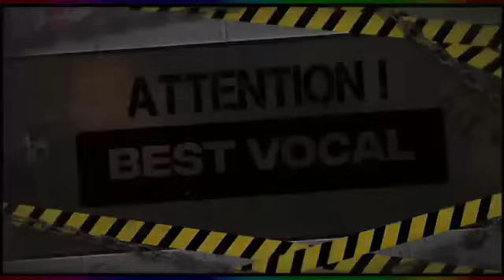KEBANGETAN‼️PRODUSER MUSIK & PARA MUSISI DIBUAT MELONGO DENGAR SUARA PUTRI | Putri Ariani Reaction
Kali ini produser musik asal Amerika dan para musisi luar negri terhipnotis oleh suara Putri Ariani saat menyanyikan lagu Fix You dari Coldplay, mereka dibuat terpelongo dengan keindahan suara Putri Ariani,.
  Bagaimana reaksi mereka dan apa saja komentarnya yuk kita simak videonya 👌

Putri Ariani reaction, putri ariani golden buzzer, putri ariani agt, putri ariani Bohemian Rapsody cover, putri ariani american got talent, penyanyi terbaik agt, putri ariani penyanyi indonesia, putri ariani penyanyi desable, putri ariani penyanyi tuna netra, putri ariani dan Simon Cowell